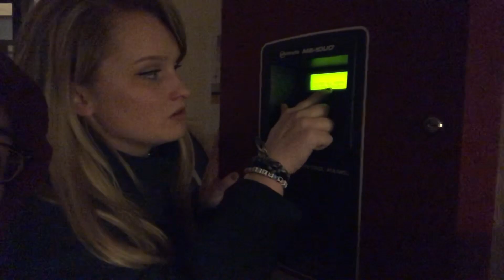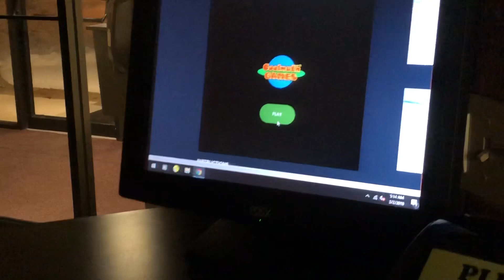being a security guard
I’m literally the best security guard ever no joke.

Songs:

“Mission Impossible Theme” by Adam Clayton, Larry Mullen Jr, and Lalo Schifrin

“Wow” by Post Malone

“Melt With You” by The Cure